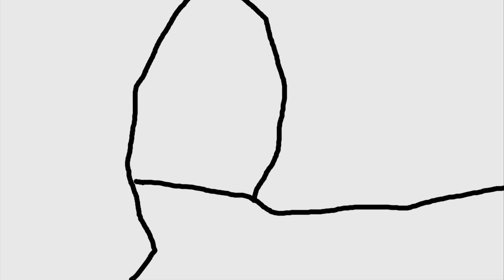(HAPPY THANKSGIVING) {YTP} WOOMFmovie Part 1 (1/12)